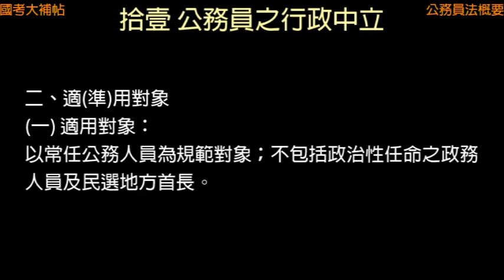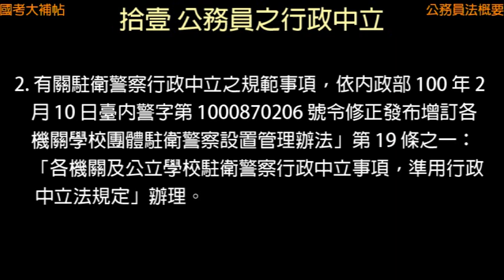[國考大補帖]重點筆記-公務員法(概要)-第十一講：公務員之行政中立